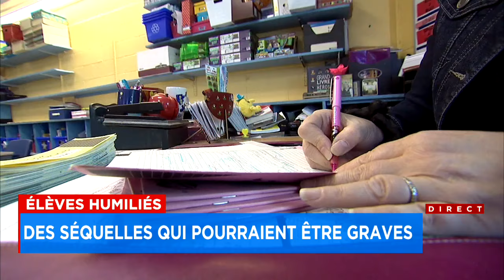Élèves humiliés: d'autres écoles font l'objet d'enquêtes - Reportage, 18h